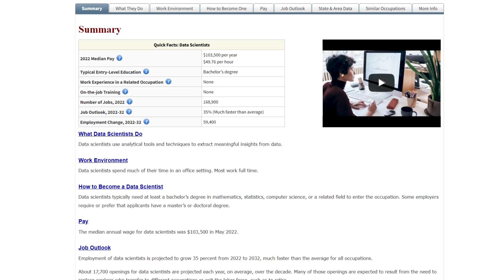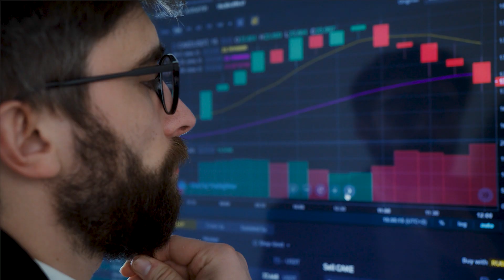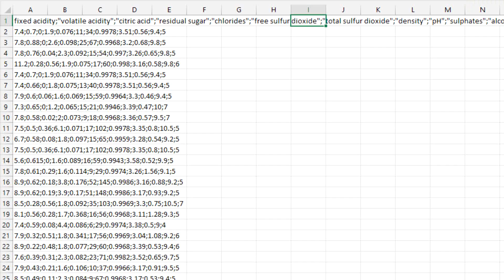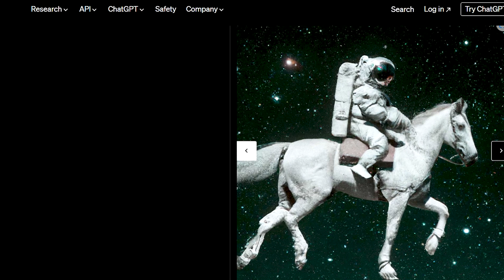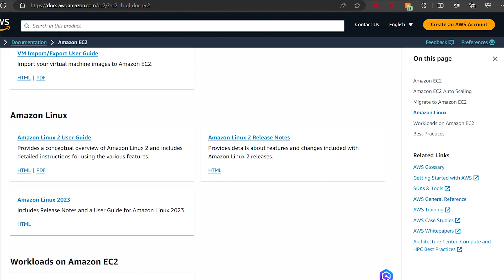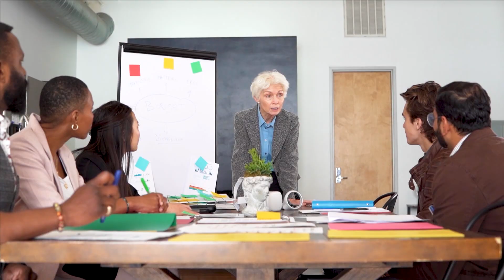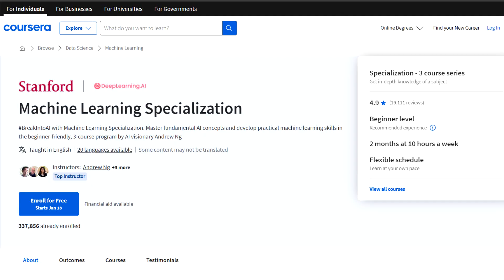Is Data Science Dying in 2024? || AI and Automation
For those of us out studying Data Science or already in the field, the rise of AI has sparked serious concerns about the future. Today I give my perspective on whether Data Science is still worth learning in 2024.

⏰Timestamps
00:00 AI has killed Data Science
00:53 Is Data Science Dying Today?
04:18 Regretting Majoring in Data Science
08:39 The Future of Data Science